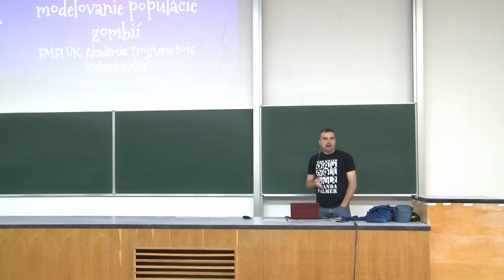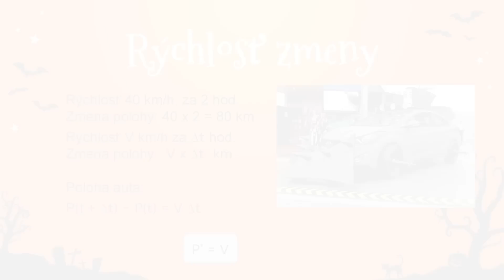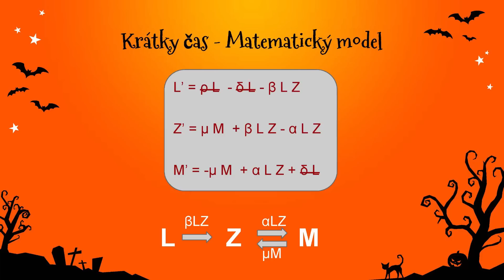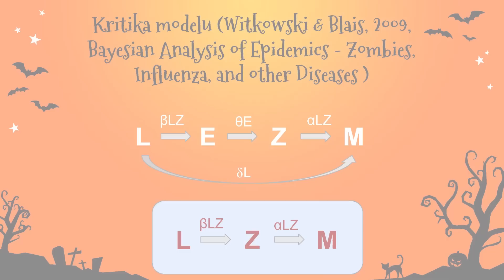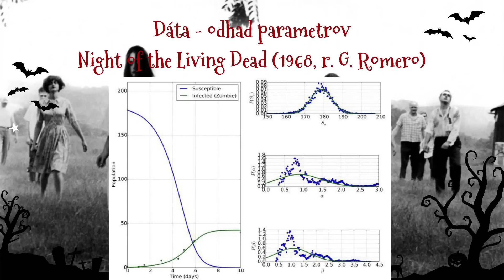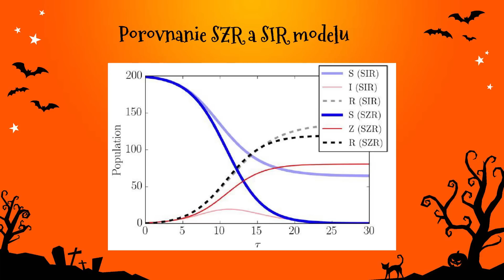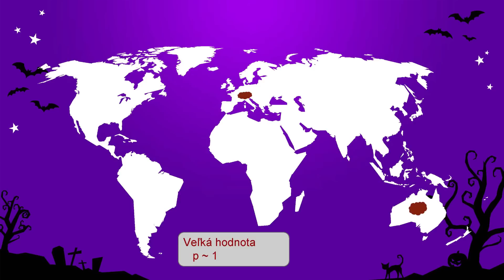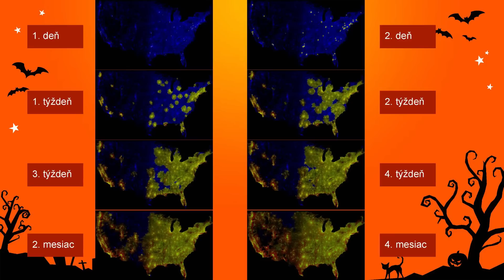doc. Mgr. Richard Kollár, PhD. – Matematické modelovanie populácie zombie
Zombie je oživená mŕtvola, ktorá sa živí čerstvým ľudským mäsom. Príbehy o zombie pochádzajú z afrokaribského Voodoo. Moderní „zombie“ sú však iní ako tí z voodoo, štandardný moderný zombie vychádza z filmu Noc oživených mŕtvol. Títo „žijúci mŕtvi“ sú vyobrazení ako nemysliace monštrá, ktoré necítia bolesť, a ktoré majú nesmiernu chuť na ľudské mäso. Ich cieľom je zabíjať, zjesť a nakaziť ľudí. „Nemŕtvi“ sa pohybujú pomaly, kráčajú nepravidelne a objavujú sa na nich známky rozkladu ako napríklad hnijúce mäso, otvorené rany a vyblednuté oči. Moderní zombie sú veľakrát spájaní s apokalypsou, pri ktorej civilizácia kolabuje kvôli nákaze nemŕtvych. Je táto hrozba realistická? Abstrakt prevzatý z [Munz et al., 2009]